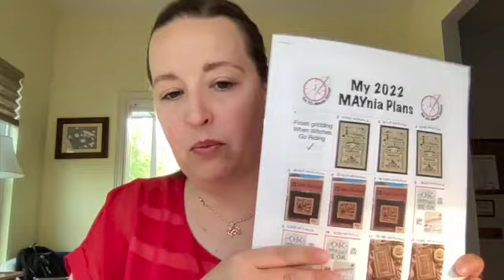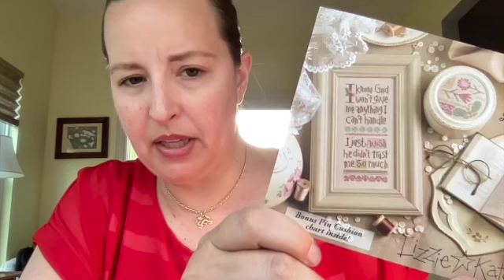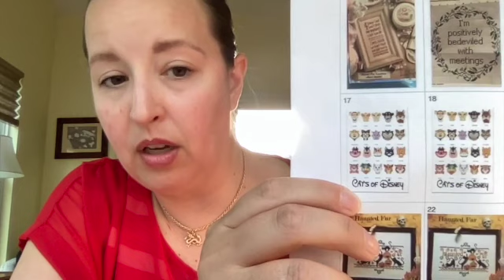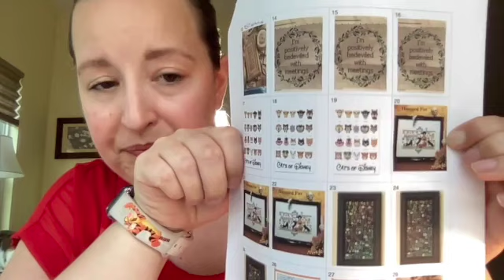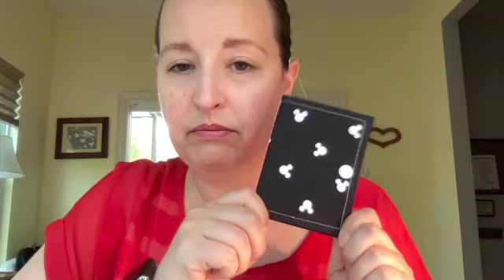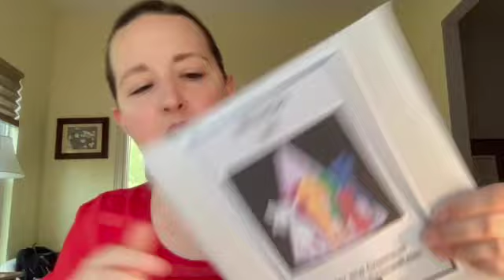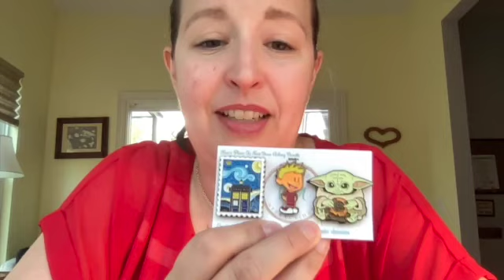Flosstube #12: I made it! More Maynia and my new favorite things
Happy Sunday, everyone! Thank you for spending some of your time with me! In this video, I share my progress on my three Maynia WIPs for the past week, as well as a Stitch from Stash reward, my Taylor and Cromwell subscription box, and my new favorite stitchy accessories!

Patterns mentioned:
Grow Through What You Go Through, from Contemporary Cross Stitch magazine
I Know God, from Lizzie Kate
Positively Bedeviled, by KcCraftandStitchCo on Etsy

Flosstubes mentioned:
@allegrostitches5489 and @the614stitcher

Other shops/designers:
Taylor and Cromwell
Needle Attractions